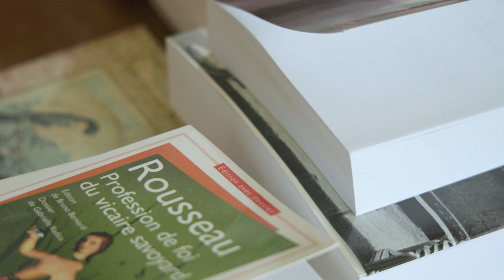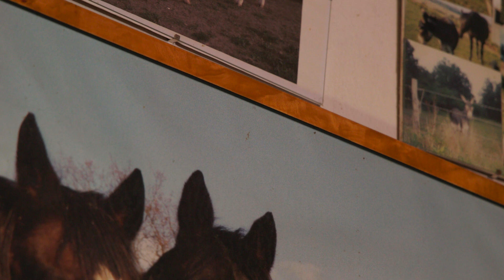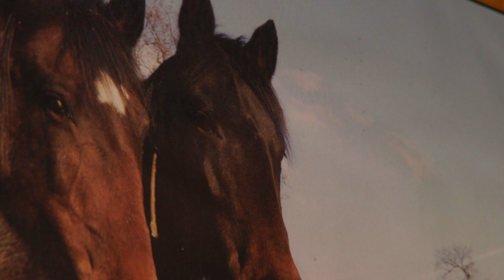Le réchauffement climatique, c’est très grave docteur ? Christian Delahaye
La question taraude les scientifiques, l’espèce humaine aura-t-elle la capacité de s’adapter à l’évolution du climat ? La réponse est probablement non. Reste pour nous ce que Theillard de Chardin appelle le « Christ de l’évolution » celui qui a vaincu la mort.